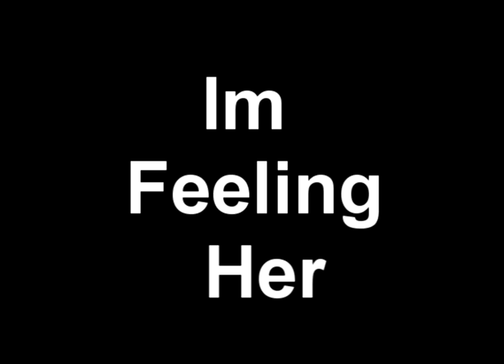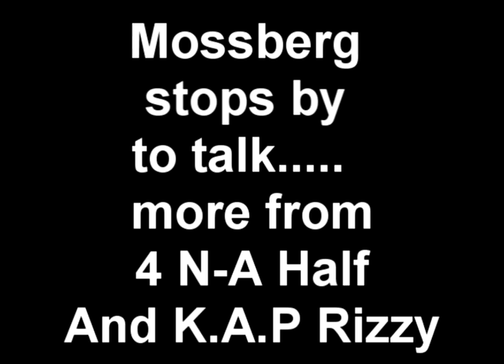D.Gaines "Making of Money By Any Means"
Take a journey with D.Gaines as he goes to the studio to records his fouth mixtape "Money By Any Means 4" Collabo Records (c) 2011